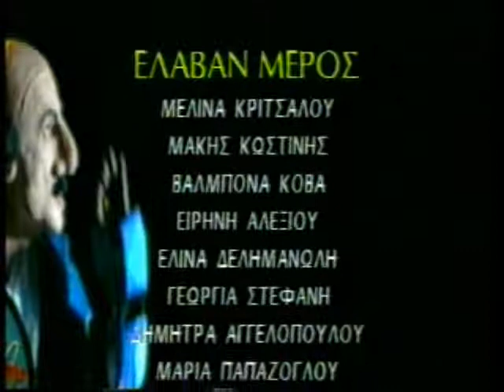ΕΛΑ ΣΤΟΝ ΨΑΛΤΗ 17/10/1996 Μέρος 3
Με τον Στάθη Ψάλτη
Συμμετέχουν  Γιάννης Ρώτας, Μελίνα Κριτσάλου, Ελίνα Δελημανώλη , Μάκης Κωστίνης, Βαλμπόνα Κοβά, Ειρήνη Αλεξίου, Γεωργία Στεφάνη, Δήμητρα Αγγελοπούλου, Τζίνα Πετράκη, Mαρία Παπάζογλου, Μάκης Δεσύρας, Γιώργος Τσιχλάκης, Άγγελος Δημόπουλος, Κώστας Κανελόπουλος, Παναγιώτης Κώτης, Κώστας Λαγκαδάς, Κώστας Μαρκόπουλος, Μανώλης Σαβάκης
Έκτακτη Συμμετοχή Χαριτίνη Καρόλου